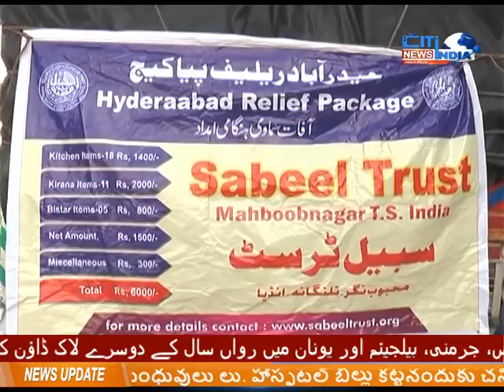మహబూబ్నగర్ ఉమ్మడి జిల్లా వార్తలు || 02-11-2020 || CITINDIA NEWS HYD